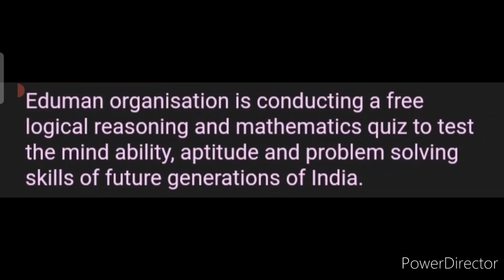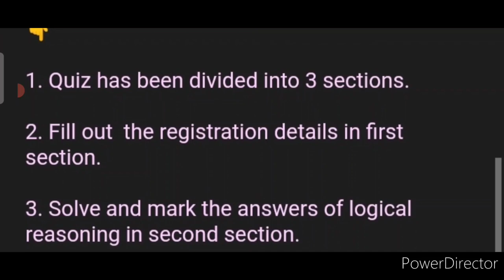No Courier Charges💖Free Online Quiz Competition 2022😍Win Attractive Prizes🏆🥇Online Competition 2022🏅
3 Best A4 size Drawing books set in affordable amount